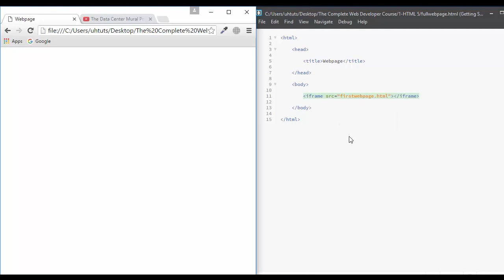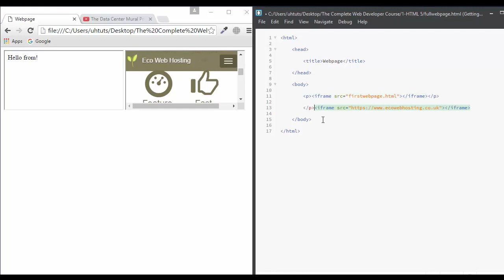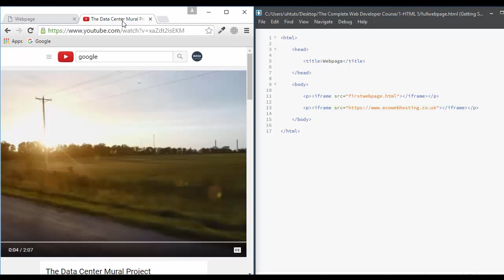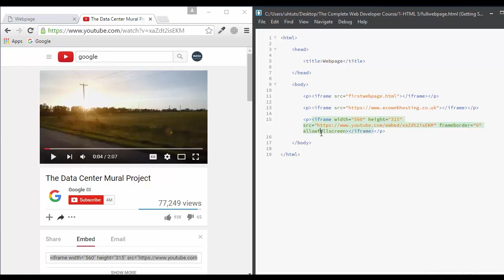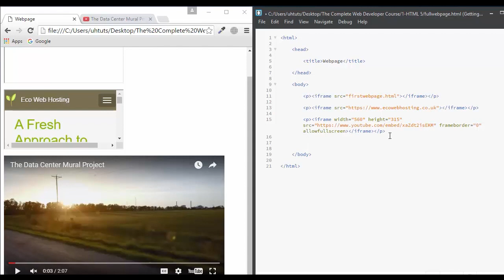Lecture 14 Web Development (HTML) IFrames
Exploring IFrames in Web Development (HTML) | Lecture 14
Welcome to Lecture 14 of our Web Development series! In this video, we dive deep into the world of IFrames in HTML. IFrames, short for Inline Frames, are powerful tools for embedding external content seamlessly within a webpage. Whether you're looking to integrate maps, videos, or other webpages into your site, understanding IFrames is crucial.

In this lecture, we'll cover everything you need to know about IFrames, including:

What are IFrames and how do they work?
Why use IFrames in web development?
Syntax and attributes for embedding IFrames in HTML documents.
Practical examples demonstrating the versatility of IFrames.
Best practices and tips for optimizing IFrame usage in your projects.
Common pitfalls and how to avoid them when working with IFrames.
Whether you're a beginner just starting your journey in web development or an experienced coder looking to expand your skills, this lecture will provide valuable insights into harnessing the power of IFrames effectively. Join us as we unravel the mysteries of IFrames and elevate your web development prowess! Let's dive in!